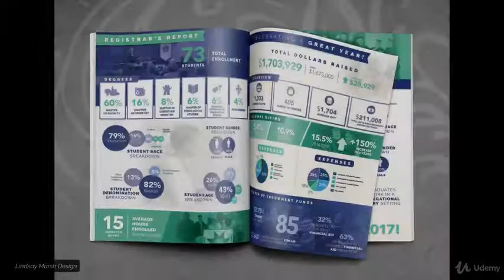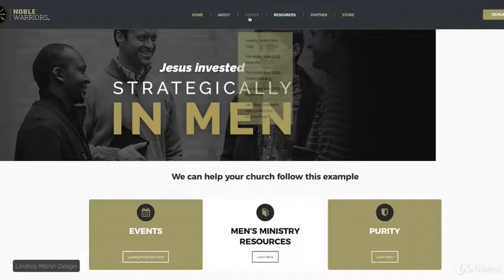Learn Great Design - Typography, Color, Photos and Layout : What is Graphic Design?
Learn Great Design - Typography, Color, Photos and Layout
Graphic design foundations course that helps you learn and practice GREAT design through practical real world projects